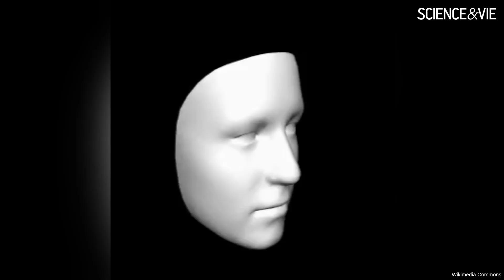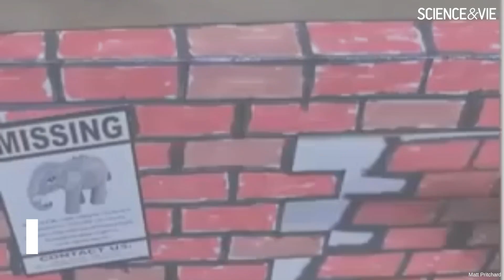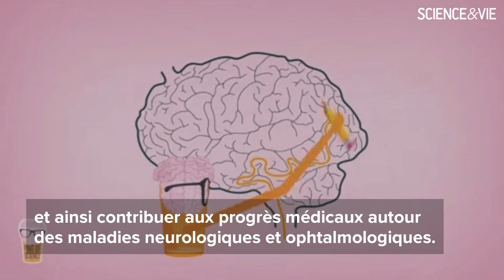TOP 3 des illusions d'optique de l’année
Voici les 3 meilleures illusions optiques de l'année, selon la Neural Correlate Society. Ces 3 illusions d’optique sont les lauréates du concours “BestIllusionoftheYear”. Chaque année, depuis 2005, ce concours récompense les meilleures illusions d’optique, dans un but scientifique.

Ce championnat récompense des participants avec des profils variés : des neurologues, des ophtalmologues, des artistes et des scientifiques s’y battent. Les illusions sont évaluées par leur importance pour la compréhension de l'esprit et du cerveau humain, la simplicité de la description, la beauté pure d’illusion, sa qualité contre-intuitive et, enfin, son caractère spectaculaire.

La compétition est dévouée à faire des découvertes sur la perception sensorielle et ainsi contribuer aux progrès médicaux autour des maladies neurologiques et ophtalmologiques.

Confiez votre actualité scientifique quotidienne à Science et Vie 🔴 !

📚 Depuis 1913, nos journalistes se mobilisent chaque jour pour vous informer et lutter contre les pseudos-science. Nous avons a cœur de décrypter les incroyables découvertes de la science, ses formidables espoirs et ses vertigineux casse-tête !

🔍 Découvrons la science avec nous ! ______________________________________________________________